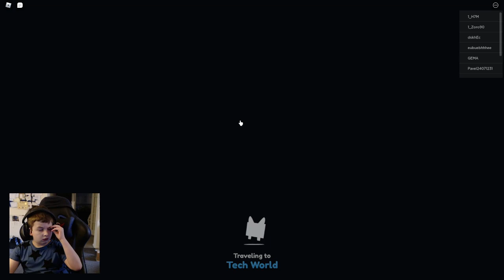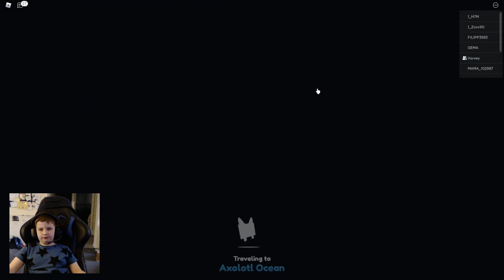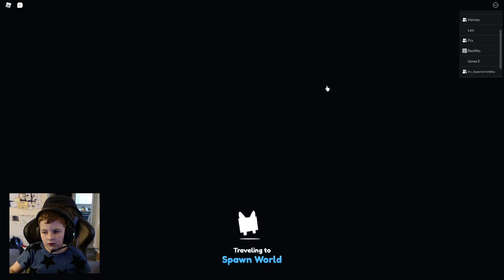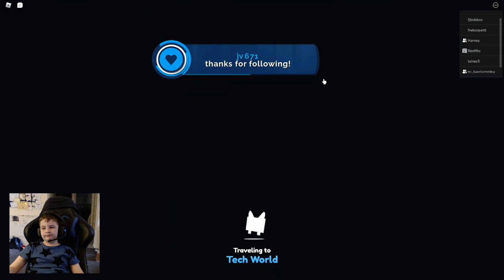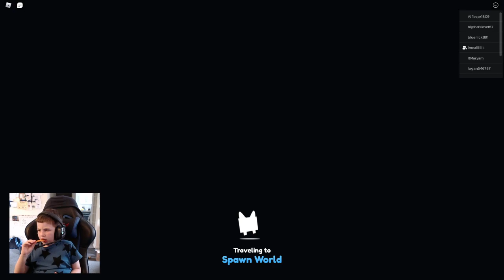amoung us= poggers